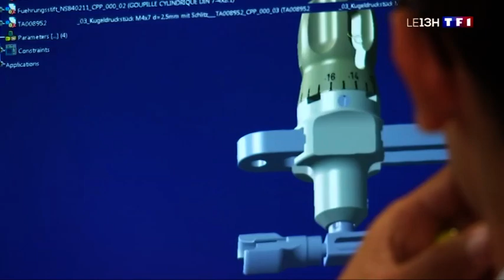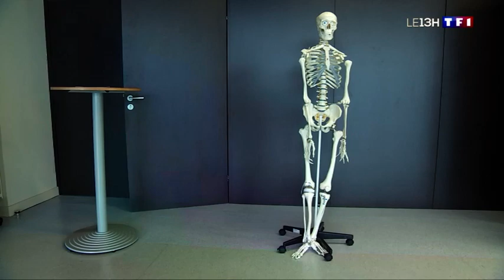La Haute-Marne, à l’origine pays de la coutellerie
La Haute-Marne, à l’origine pays de la coutellerie, est devenue la Vallée de la prothèse avec une trentaine d’entreprises spécialisées dans ce domaine. Ainsi 30% de la production mondiale de prothèses est issue de la Haute-Marne.